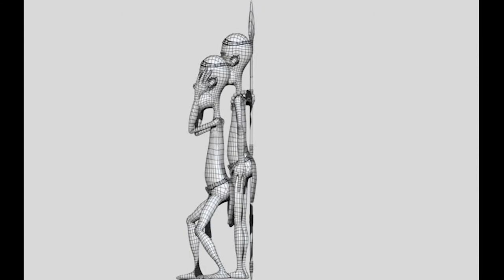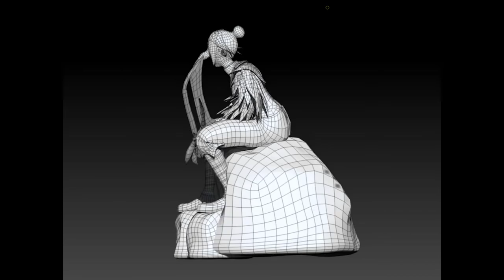Modeling demo Reel 2